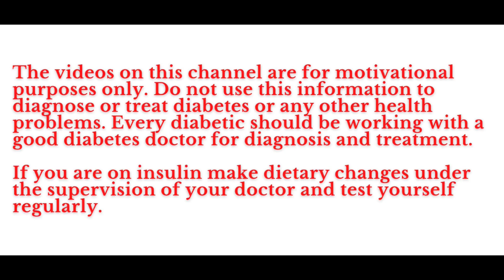Type 2 Diabetes; Acceptable Fasting Blood Sugar Levels. Episode 2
EPISODE 2:
In this video we discuss fasting blood sugars. We explain the importance of testing blood sugars first thing in the morning. We discuss the acceptable blood sugars in the morning and the importance of keeping fasting blood sugars within acceptable limits.